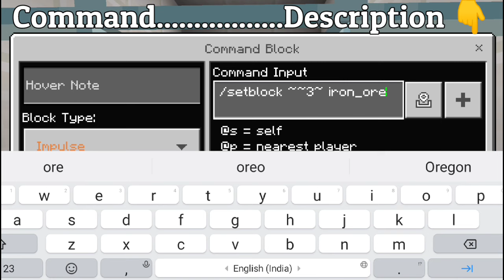UNLIMITED IRON AND XP DUPLICATION GLITCH in Minecraft Bedrock (MCPE, Xbox, PS4, Windows)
Command block - /give @p command_block
Command - /setblock ~~3~ iron_ore 0 destroy

YOUR QUERIES.
infinite xp bug minecraft bedrock latest update 1.19.50
unlimited xp bug minecraft pe
minecraft pocket edition new update 1.19.50 xp glitch
minecraft new xp glitches
minecraft bedrock 1.19.50 new xp bug
minecraft xp fam
xp glitches minecraft
xp farm
minecraft bedrock xp glitch
minecraft bedrock xp farm
minecraft farms bedrock
minecraft xp glitch ps4
1.19 xp duplication glitch
minecraft duplication glitch bedrock edition
minecraft duplication glitch
minecraft 1.19 duplication glitch
top 3 most op duplication glitch
minecraft bedrock duplication glitch 1.19
3 easy duplication glitches minecraft bedrock
minecraft 1.19 duplication glitches
minecraft 1.19 xp duplication glitches
minecraft bedrock xp farm tutorial
minecraft bedrock iron farm tutorial
how to make iron farm in minecraft bedrock
how to make xp farm in minecraft bedrock
minecraft duplication glitch pe
minecraft xp farm tutorial
minecraft glitches bedrock
minecraft pe xp farm bedrock edition
minecraft has some crazy glitches.
minecraft bedrock 1.18 duplication glitch
minecraft bedrock 1.19 xp glitch
minecraft bedrock xp best glitches
minecraft bedrock 1.18.2 xp glitches
mcpe 1.19 duplication glitch
mcpe best xp glitches
minecraft xbox 1.19 duplication glitch
minecraft xbox xp glitch
minecraft ps4 1.19 duplication glitch
minecraft ps4 top 3 glitches
minecraft console duplication glitches
minecraft ps4 xp glitch
minecraft ps3xp glitches
how to make working xp glitches
working unlimited xp glitch in minecraft bedrock
minecraft 1.19
minecraft bedrock unlimited xp duplication glitch
minecraft 1.19 1,000,0000 xp glitch
minecraft 1.19 1,000,0000 diamond glitch
minecraft bedrock 1.19 working all xp glitch
minecraft bedrock 1.19 working xp glitch
minecraft pocket edition working diamond and xp duplication glitch
easy working unlimited xp glitch in minecraft pocket edition
minecraft diamond and xp duplication glitch
minecraft command block duplication glitch 1.19 bedrock edition
minecraft bedrock xp duper
all minecraft xp duplication glitch 1.19
minecraft xp duplicator
minecraft xp duplication glitch 1.19 java
minecraft unlimited xp duplication machine
minecraft xp duplication farm
minecraft infinite xp duper 1.19
minecraft xp duplication glitch 1.17 bedrock edition
minecraft easy duplication glitch 1.18 bedrock edition
minecraft diamond and xp duplication glitch java
minecraft xp duplication glitch survival
minecraft xp duplication glitch 1.18
minecraft diamond duplication glitch 1.16
minecraft diamond duplication glitch 1.19 java edition
minecraft diamond duplication glitch
minecraft bedrock unlimited xp glitch
minecraft bedrock infinite xp farm
minecraft bedrock 1.19 infinite xp
unlimited xp minecraft bedrock 1.19
unlimited xp minecraft bedrock 1.18
unlimited xp farm tutorial
minecraft duplication glitch
minecraft all 1.19 duplication glitch
duplication glitch minecraft
minecraft all duplication glitch
duplication glitch minecraft bedrock 1.19
minecraft duplication glitch 1.19 bedrock
duplication glitches in minecraft 1.19
how to duplicate items in minecraft
diamond duplication
minecraft duplication glitches
minecraft console duplication glitch
minecraft duplication glitch pc
all duplication glitch
minecraft diamond farm
diamond farm minecraft 1.19
diamond farm minecraft